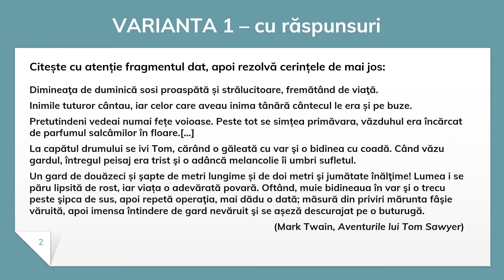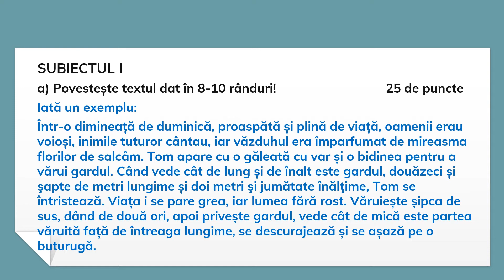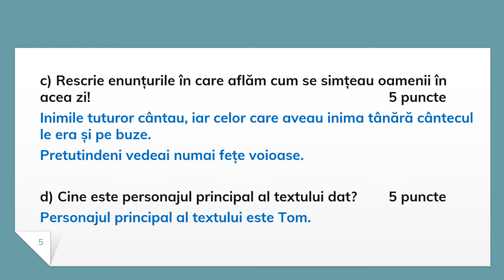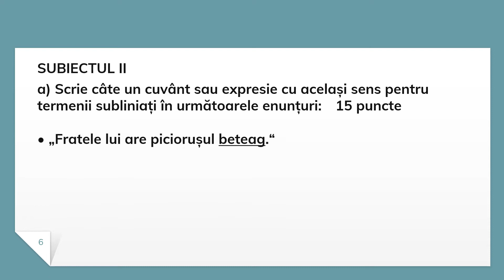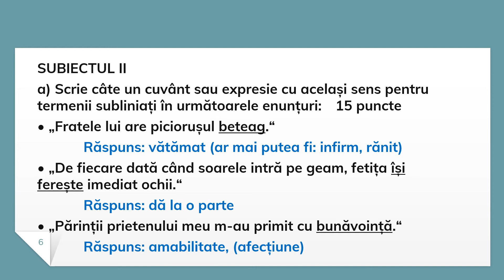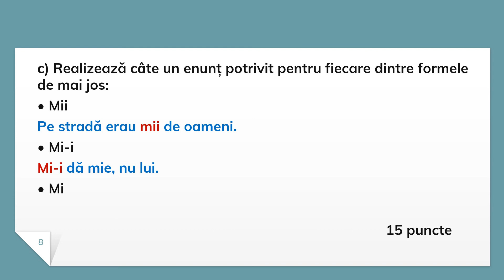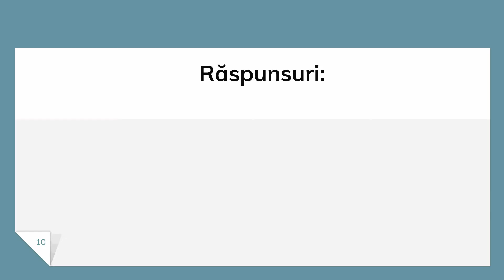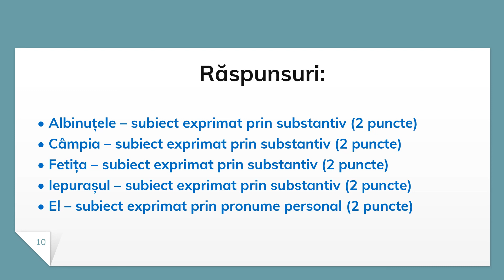Varianta 1 cu rezolvari - Admitere in clasa a V-a Limba Romana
Poti gasi 3 astfel de variante cu toate rezolvarile la link-ul urmator